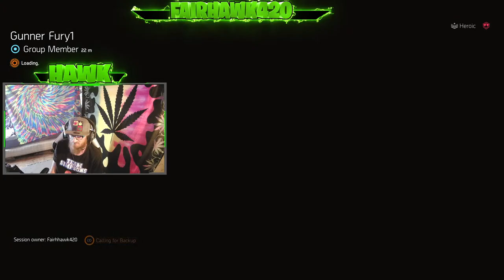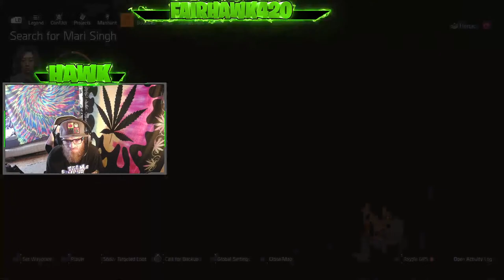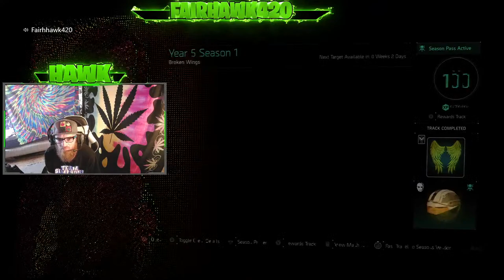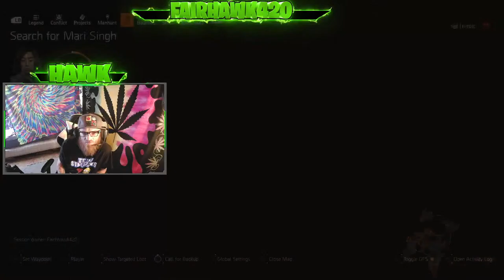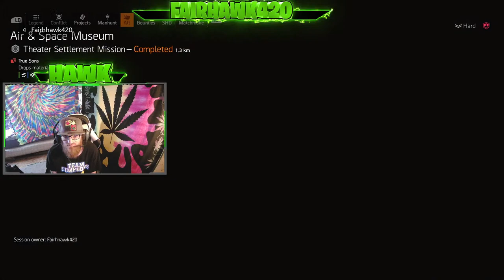live now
live with the hawk let's have some fun